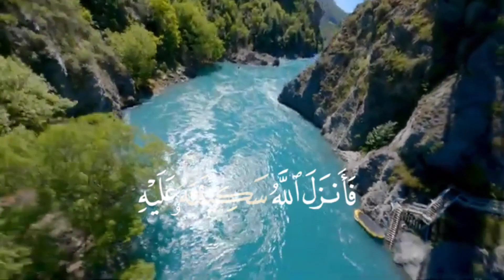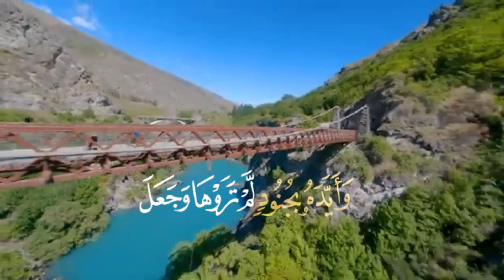قرآن كريم بصوت جميل جدا جدا ❤️ راحة نفسية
تجدون في قناتي تلاوات لآيات قرآنية بصوت جميل ومريح للنفس

ادعموا قناتي بالاشتراك والضغط على الإعجاب جزاكم الله خيرا 🤲🤲